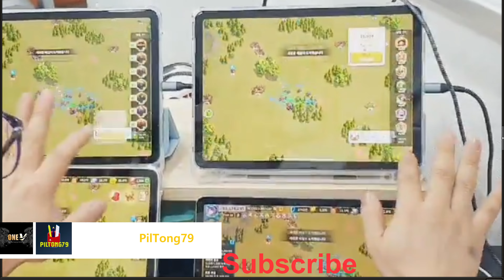ONEV BOT?!! (feat. 달타냥)